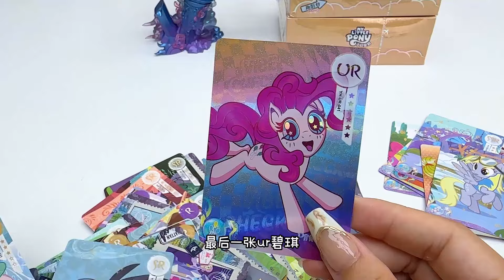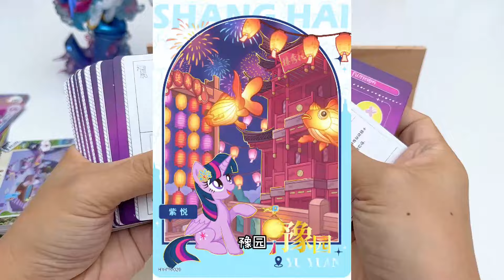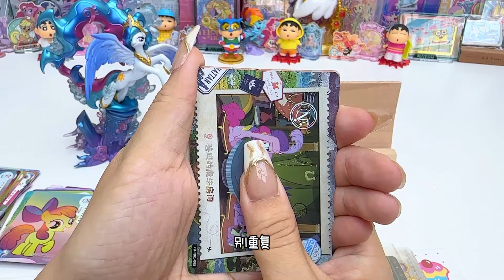玩具店发现趣影一，没想到老板娘欧气巨好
A. 限定卡暗号：绿泡泡上� “上海市消保委”，发送暗号“上海之夏跟着小马买买买“
B. 戳 卡游情报公众号 有活动详情哦
哈喽  大家好
欢迎来到美美哒玩具
精致的手工